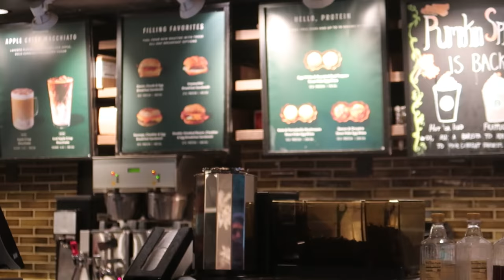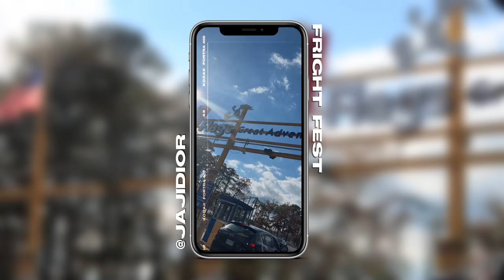prepare with me for nyc sweater weather | halloween, telfar x moose knuckle, fright fest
was gone for a while but, IM BACKKKKKKKKKKKKKKKKK

FAQ 💭
What camera do you use? Cannon g7x mark ii / Cannon m50
Name of intro song? Unique the artist - new girl
Who made your intro? @evonigraphics on ig